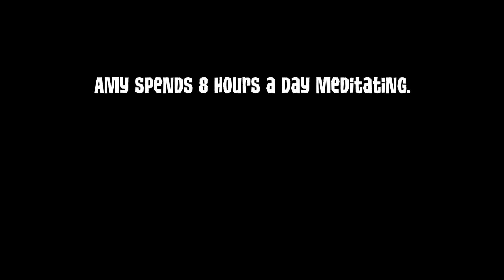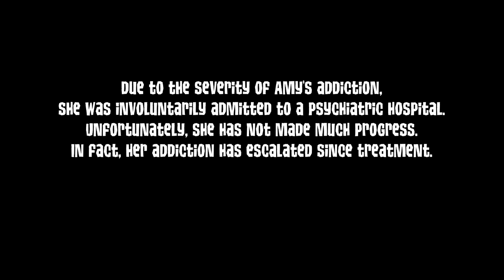Animal Jam: Addicted to Spinny Boiz (My Strange Addiction)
Meet Amy, a crazy cougar who is addicted to Spinny Boiz!